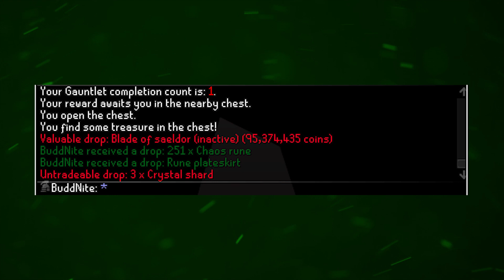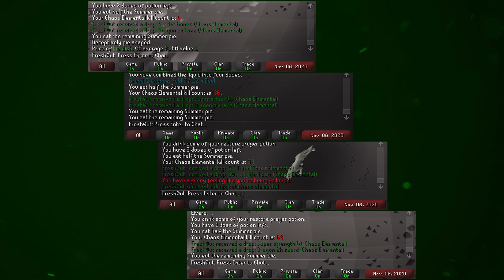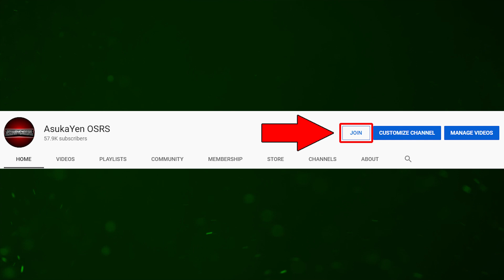Old School RuneScape's Luckiest Players - November 2020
HOW TO SUBMIT:
If there's a backstory to the drop, you tell me about it in the body of the email. Good luck on making the cut!

0:00 - Intro
1:38 - Luckiest Clue Scrolls
6:23 - Luckiest PvM Item Drops
16:32 - Luckiest PvM Pet Drops
20:54 - Luckiest Skilling Pets
23:03 - Unluckiest Players